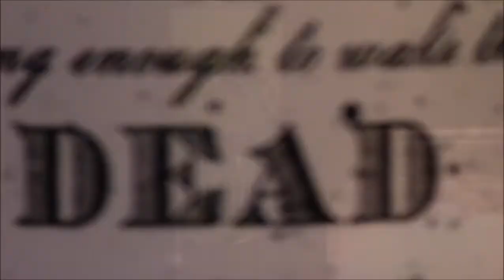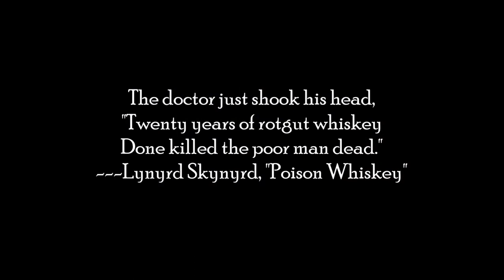cup of coffee 1720---Rotgut Made From The Real Deal? (*Adult Language)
I know I've drunk some rough stuff in my past, but I hope it wasn't that rough!

Reference:
Bodies At The Bottom Of The Barrel
Steph Distasio — October 9, 2020
Ripley’s Believe It Or Not!